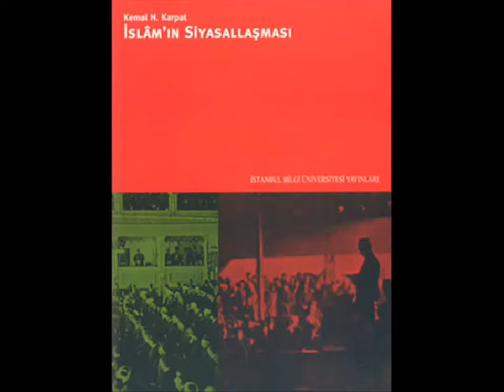Karay Yahudileri ve Kırımçaklar Blm3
"Muharrem İnce Yakubi'dir" Yalçın Küçük. Kim bu yakubiler?

Prof Dr Yalçın Küçük Son dönemde Türkiyede esen Kırım Tatarları modasına dair Odatv haber sitesinin sorularını yanıtladı.

NEREDEN ÇIKTI BU KIRIM TATARLARI MODASI?